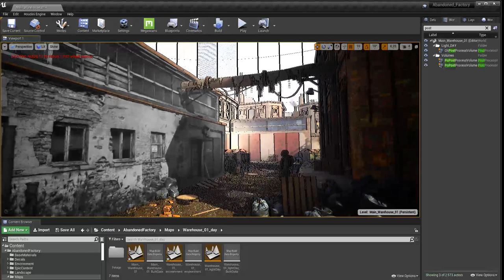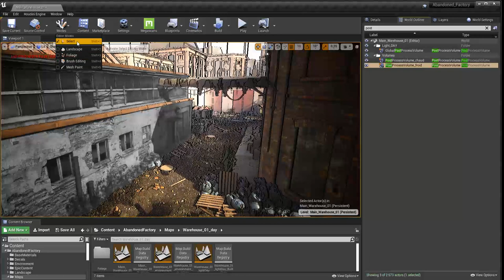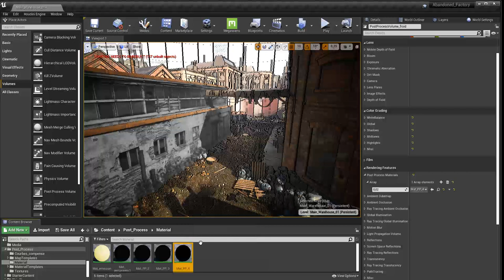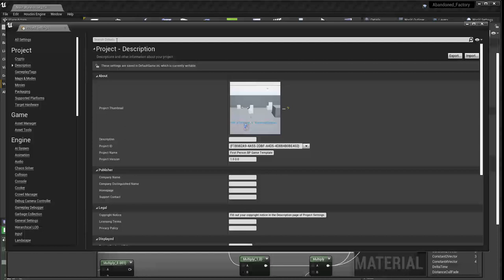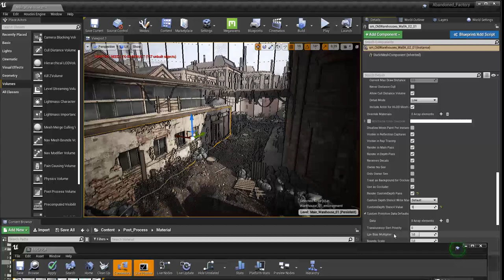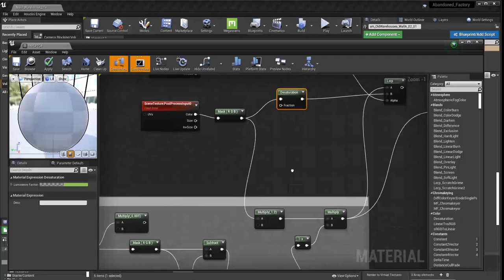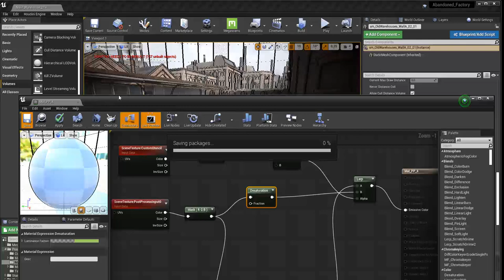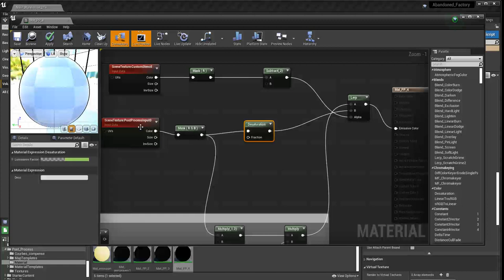Tuto du Jeudi : Custom Stencil avec Unreal Engine (Post Process)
Dans le tuto du jeudi de cette semaine, on va travailler sur le post-process dans Unreal Engine. On a déjà vu comment réaliser un matériau avec le contour sur les objets qui les font ressortir. Ici ce que l'on va faire, c'est qu'on va utiliser une méthode de sélection par "stencil" qui va permettre de sortir certains objets pour leur appliquer une autre fonction (par exemple une désaturation sur un mur). Voyons donc cette méthode de sélection par stencil pour pouvoir modifier certains objets de manière particulière par rapport à l'ensemble d'un shader post-process qu'on aura mis en place.